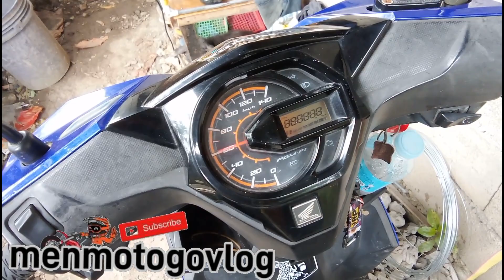Back to Stock Horn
stock na muna tayo. bumigay na loud horn natin.